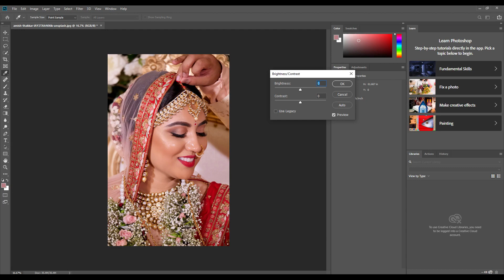How to joint picture editing background in photoshop cc || PicsArt photo editing || Tech Shelpi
How to joint picture editing green background | PicsArt photo editing

New photo effects Editing on PicsArt New editing on PicsArt
How to Joint Picture Editing Green Background Pixellab photo Editing PicsArt photo editing app

Nice Flower Art28 & Wonderful Flowers Art1 VS Making Flower7 , Beautiful Flower Art23 || Abu Tahir PW​​

Note:- Full Credit to Owners. All Images, Picture, Music show in the video belongsS to the respected owners.